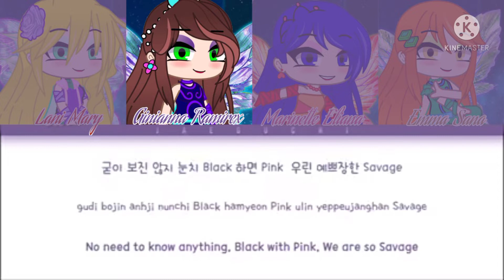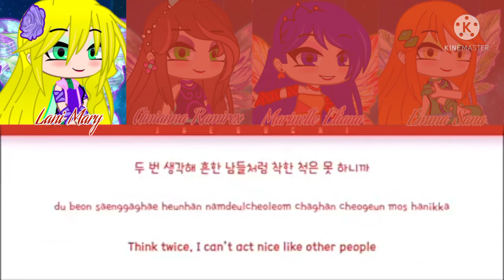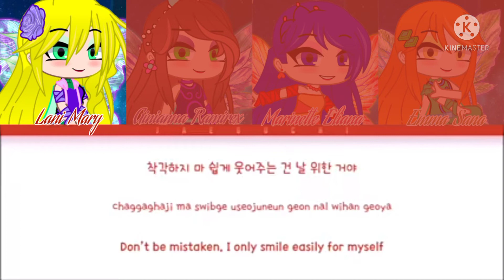Lyrics Blackpink Ginianna Ramirex Marinette Eliana Emma Sana and Lani Mary Dreamix DDU-DUDDU-DU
Eu sempre faço as letras das Músicas